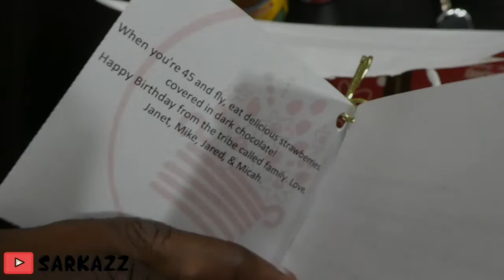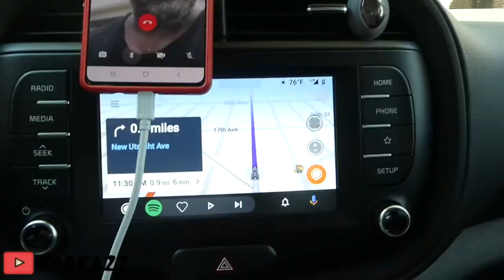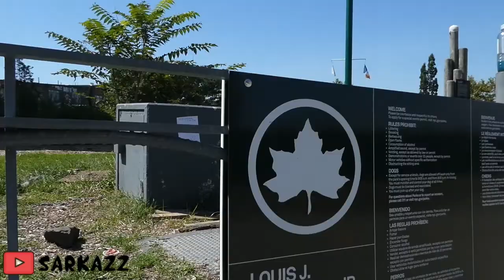into Labor Day and beyond | Vlog #75